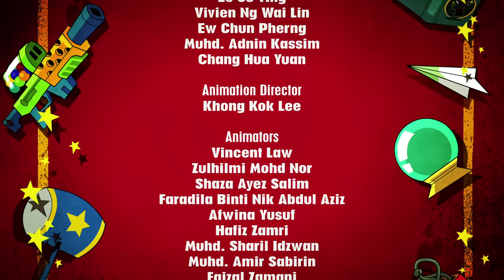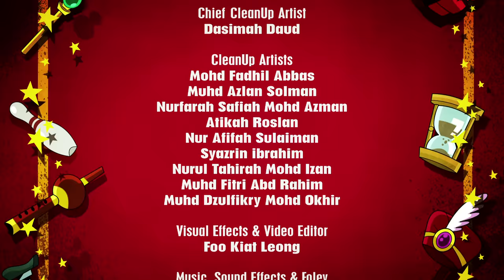Bunnie on diet - Harry and Bunnie (Full Episode)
Check out our brand NEW Full Episode of Harry and Bunnie! Today we have Bunnie on diet. Available on Netflix Worldwide.

Bunnie is having an appetite of a whale, he keeps eating and his weights are adding up too! Katy is determined to make Bunnie lose weight. So will Bunnie succeed?